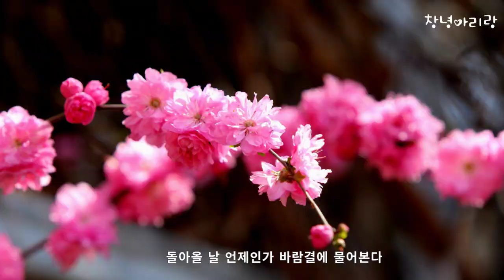창녕아리랑(가사포함) 반주(MR) / 작곡 조영민 / 작사 이길언